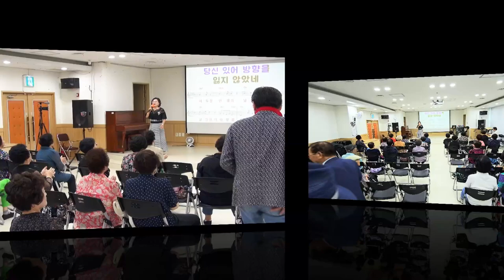가수현정 이유 없는 사랑& 등대가 되어준 당신 - 강정숙폼나는 명품노래교실 초대가수 축하공연 신내복지관